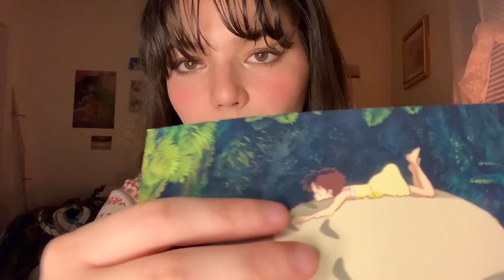ASMR | Fast and Aggressive Hand Sounds, Mouth Sounds, Mic Triggers, RAMBLES & Other Tingly Triggers